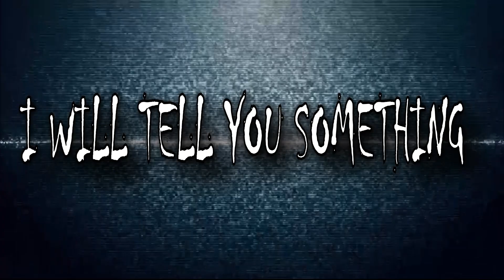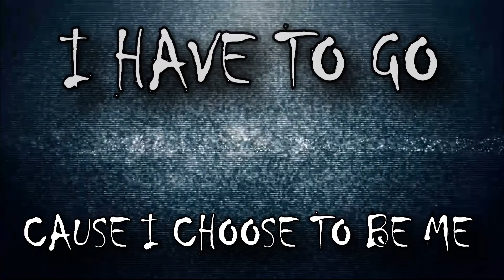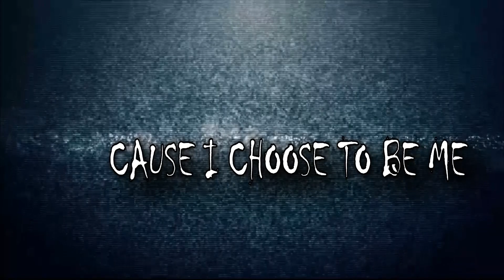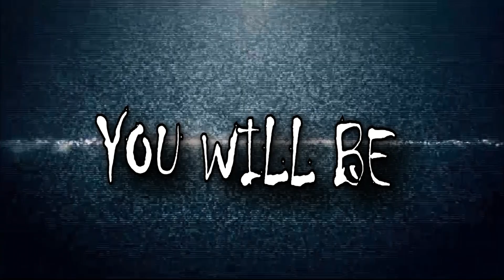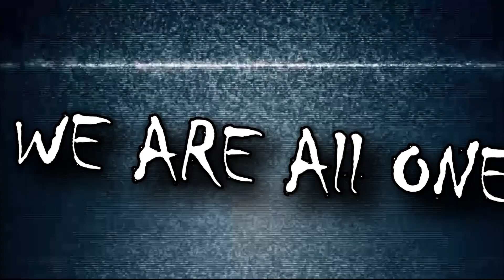The Matter Of China | The Reckoning [OFFICIAL LYRIC VIDEO]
The Reckoning
From EP Release || The End - A Brandnew Beginning

Lyrics:

the truth is always hidden
behind an opaque wall out of lies
and self-aggrandizement
only in a moment you get a great view on what is real
for this, listen to your feelings
and take it to your heart!

the worst thing for each and every to get hurt
is a loved person that lies to you
distrust is the result of it
disconnection of two sides comes true

so you wanna hurt me
with your freaky sight of life?
I will tell you something
you won't like

you will believe me
what you get
in return you will regret
you always get what you give
you always get what you deserve
this is a poetry of existence
the equilibrium of our world
so decide for yourself
how you wanna spend your time
and treat others like you want to be treaten

Chorus:

cause I choose to be me
and not like you
it feels better now
because I escape your abuse

holding a person captive
in an unknowing condition
telling him lies in a big size while he tries
to demise the feelings he has back to you
will bring suffering for both sides

maybe not now you will
understand, but later
the equilibrium will regulate everything

since this one day, you're carrying a curse with you
you will be in my situation
disappointment will lay over you
sadness, misunderstanding -- the world in gray
this all will lead you through the day

you'll remember me
and you'll remember our time
you will think of the mistakes you made, babe
this issue is not mine anymore
and I'll never again be there to help you

yours is mine -- and mine is yours
now you realize the irony of mutuality
this circle moves on
till everyone understands
justice will dawn